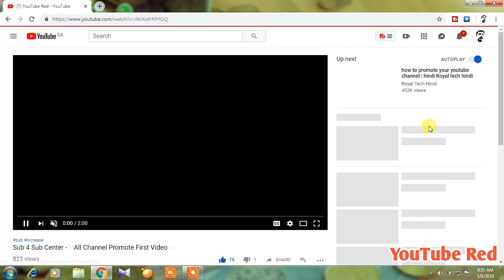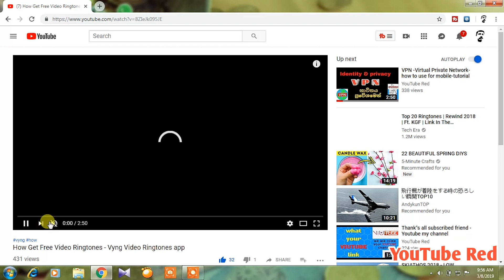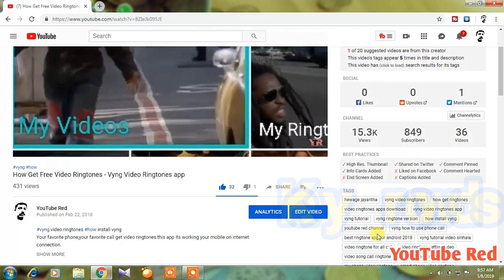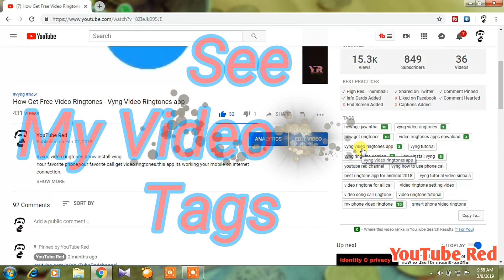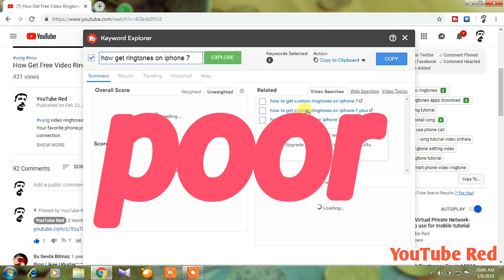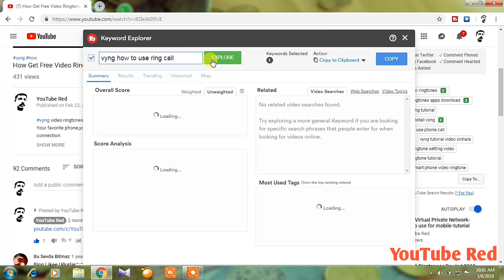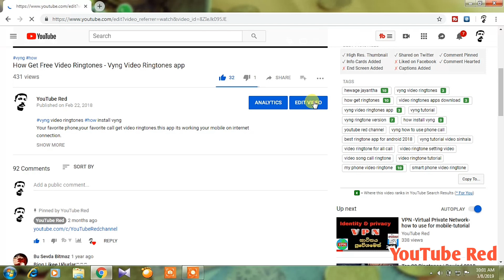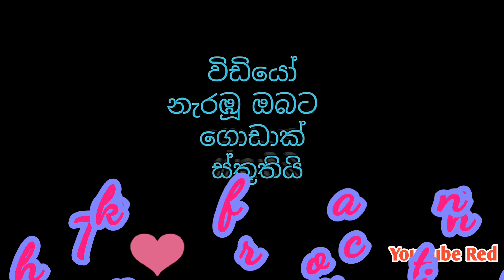Tags - Keyword Explorer - tag explorer tutorial ( टैग - कीवर्ड एक्सप्लोरर )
how to add tags to your youtube video mobile#tags#hewage jayantha
The unlimate key research tool for Youtube rank rank higher in search results. set relevant video topic ideas and more views to your video.

The reason is - searching takes time and we don't want to slow down people's computers every time they visit the Info & Settings screen but if you are specifically looking for search rankings by going to our Search Rank tool, then we go out and search more pages of results for you

thank for visit & watching my video.
                  YouTube Red
                 Hewage Jayantha

                  Hindi
खोज परिणामों में Youtube रैंक के लिए प्रमुख कुंजी अनुसंधान उपकरण रैंक है। प्रासंगिक वीडियो विषय विचार और अपने वीडियो पर अधिक विचार सेट करें।

कारण है - खोज में समय लगता है और हम हर बार जानकारी और सेटिंग स्क्रीन पर जाने वाले लोगों के कंप्यूटर को धीमा नहीं करना चाहते हैं, लेकिन यदि आप विशेष रूप से हमारे खोज रैंक टूल पर जाकर खोज रैंकिंग की तलाश कर रहे हैं, तो हम बाहर जाते हैं और खोज करते हैं आपके लिए परिणामों के अधिक पृष्ठ

मेरे अन्य वीडियो का अनुसरण करें: -

मेरे वीडियो को देखने और देखने के लिए धन्यवाद।
                  YouTube रेड
                 हेजेज जयंता